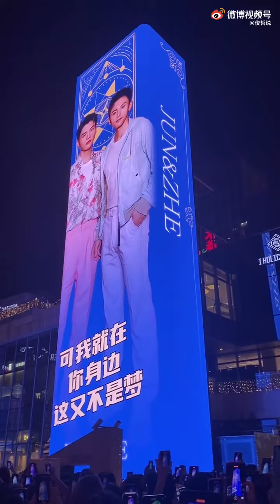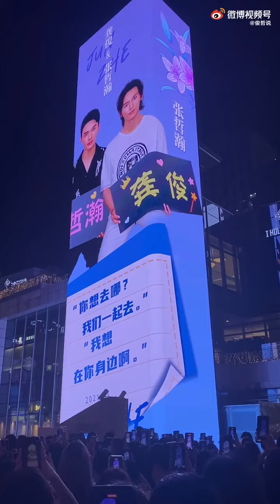【浪浪釘】粉絲應援 深圳垂直巨幕 直拍